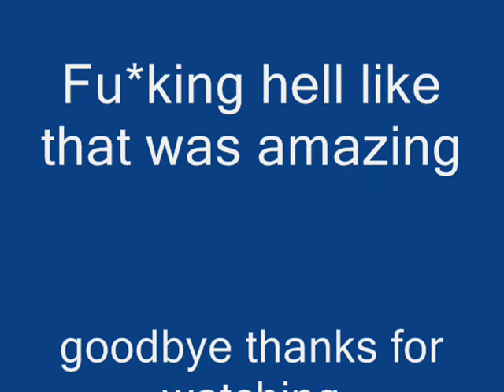no scope montage and throwing knives joshman123 kieran_54 PSN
crazy microsoft zoom youtube movie preview TV of mac tunes music fall out boy breaking benjamin funny bloopers mishaps barbarian guard shield weapon watch out maybe trick magic card blackjack texas poker chess game checkers sleep dog beagle dude paladin vid rule fire ice wind forest explore where the is matt john james bond never in end song lyric lyrics MTV next mind of mencia carlos bad ball rope snake brown NFL countdown launch MLB NBA lebron james and deja vu run diary jane power desk adventure board bored screw around hardcore amazing highlight reel master kung fu fighting sting death emo kid clean dirty title belt world george bush united states deathmatch kill double triple reel big fish tekken ign boom explosion soul pin masta yellow blue purple green red color colors strong muscle anime naruto yugi box boxing family guy FOX flame ninja air element skate tony hawk faint ha case crime batman superman ranger chuck norris war week month year time beep long Fire Fart ring neck amulet diamond solo night csi miami fan club lu bu dynasty warriors honda fuck science art paint mario luigi mansion connect cat kitty call duty german hunt down women child prodigy children sniper rifle shotgun SMG tristram uber baal save farm broke broken arm leg hand democracy iraq debate unit point points spend pretty deuce ace ventura space outer alien aliens area rental gamefly trade merchant suicide jump grenade plasma driver drivers ed jackass new york tall short los angeles L.A. LA scale apple banana kansas asia zip code cheat grand theft auto outtake outtakes laser lasers plasma beam assault rifle ness donkey kong young stop drop roll barrel adam low insane psycho sid metroid smus canada sports sports play top zombie zombies simpsons homer bart run rap rapper cent eminem tips q w e r t y u i o p a s d f g h j k l z x c v b n m throw pass stealth watch bob steve splinter cell dragonball go away xplay x-play voice battle network sprint phone motorola love eyes family ew ow nextel bench vacation florida new news dave david puzzle rubik cube genesis threat guardian champ champion earth duh rey mysterio fall kumbaya gay lord darth vader star wars comic mugen peace emo home g AOL america the in only why who what where what shoe shoes skateboarding reebok mexico damn fag nike batista animal michael jackson toy mr mr. bros. bros aruba jack jill jake heihachi elbow cnadian destroyer lol LOL counter 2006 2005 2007 ogre star mushroom mythology book read reading radar ass butt call red sox yankee yankees january febuary march april may june july august september october november december guild wars day wake me up when ends best dvd trailer icon spartan master chief lockout captaion keyes key keys lunch breakfast dinner trix meat mcdonald mcdonalds bone bones home run king phantom gourmet town city shack nick nickeloden central ready steady go utada diz mickey mouse disney classic classics riku kairi sora anit form credit card debt boy girl glass nation killer killa queen whip wrong right talent abc VH1 cinderella cbs rampage strongest man ever steroid steroids former forms remote contol damage percent trash talk ho hoe hoes ludacris pussy cat dolls mucho grande spanish chant eddie guerrero eddy karate chaos strike him her it gum chew ok moblie myspace enough this that them dark light darkness horror borat britney spears saddam hussein no scopes throwing knives winning kills winning kill of the week